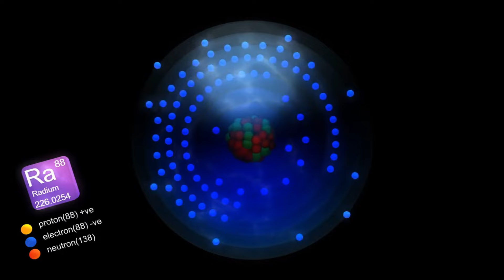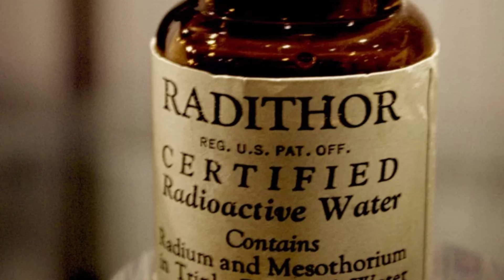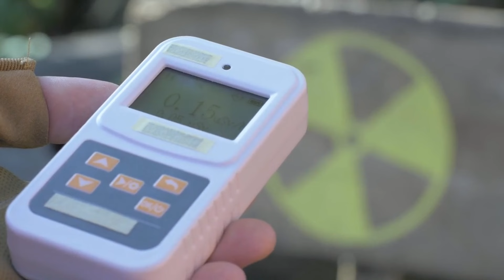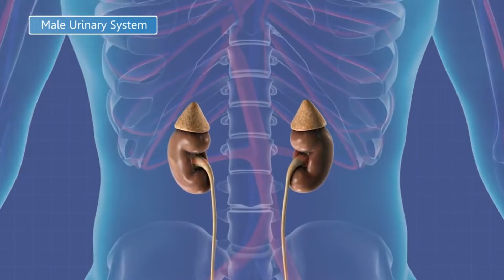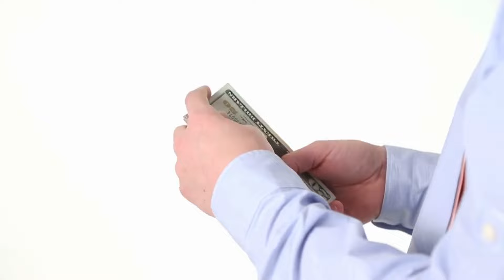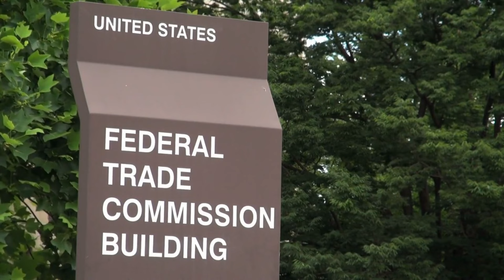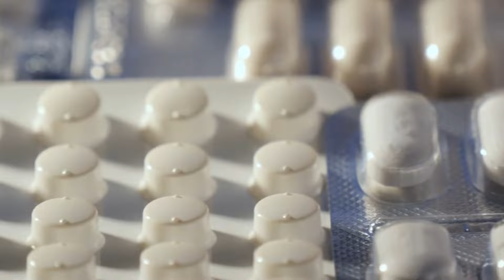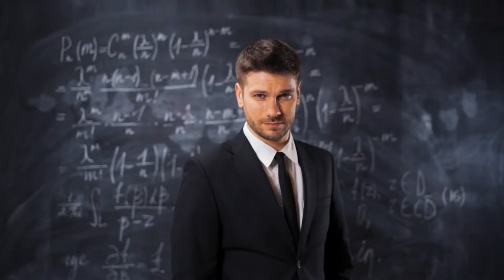The Shocking Story of Radithor | How Eben Byers Died Drinking Radioactive Water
In this video, we will delve into the controversy surrounding the infamous "radioactive water drink" called Radithor. Did this elixir truly have the power to cure people? We will closely examine the claims and unveil the truth behind Radithor. The Shocking Story of Radithor | . Discover the astonishing stories of individuals who believed in the effectiveness of this product and the results they experienced. How Eben Byers Died Drinking Radioactive Water? Get ready for a captivating journey into the past as we uncover the secrets and potential effects of this controversial "remedy." Don't miss this revealing video that will change your perspective on Radithor and its miraculous promises.